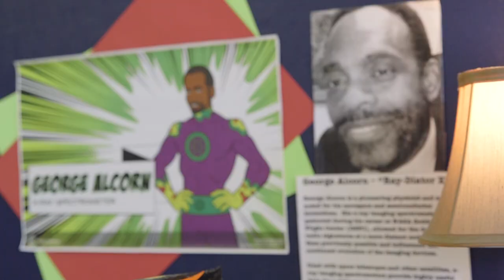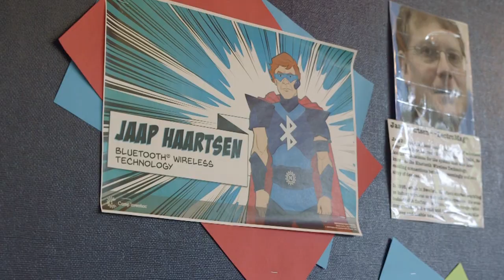Introducing Supercharged to Educators!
Camp Invention is a program of the National Inventors Hall of Fame, a nonprofit organization dedicated to advancing the future of innovation. We are excited to announce that our new program is available to educators who want to be superheroes for their school. Supercharged™ is packed with excitement and presents our Inductees as superheroes while inspiring students at Camp Invention to pursue a life of creation and self-discovery. Modules include Deep Sea Mystery™, DIY Orbot™, Innovation Force® and Farm Tech™. These modules include creative problem solving, STEM application, innovation and confidence.